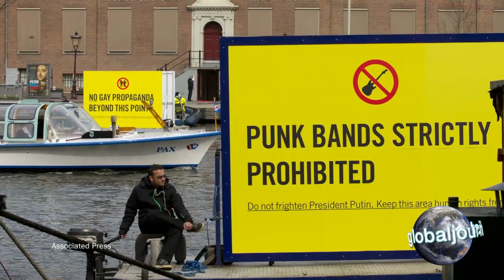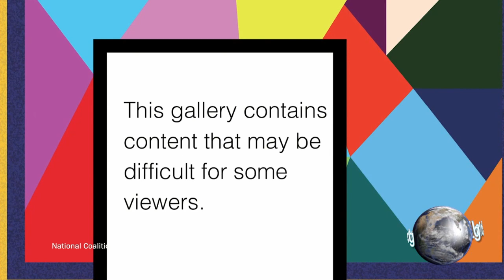Global Journalist: The new art censorship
From the love poems of Ovid to Michelangelo’s nude paintings in the Sistine Chapel, art censorship has a long history. Yet today’s censorship is taking some new forms.

As Instagram has become one of the major vehicles for visual art, computer algorithms now play a role in deciding what is acceptable for public consumption. Meanwhile the use of anti-terrorism laws to stifle art expressing political dissent and the rise of populist political movements.

On this edition of Global Journalist, a look at the current growth in censorship and the new ways that artistic freedom is being challenged.

Joining the program:

*Nora Pelizzari, National Coalition Against Censorship
*Srirak Plipat, FreeMuse
*Hili Perlson, art journalist and critic
*Dorian Batycka, Hyperallergic

Assistant producers: Laura Miserez, Arianna Suardi
Supervising producer: Trevor Hook
Visual editor: Kyle McCubbin